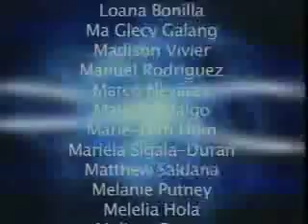4 8 08